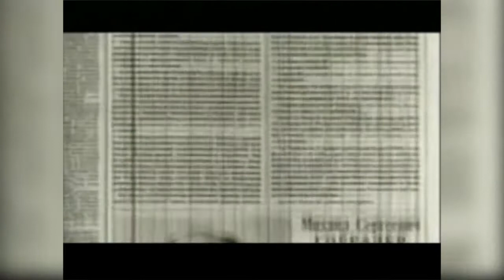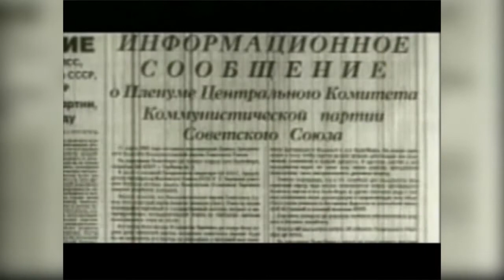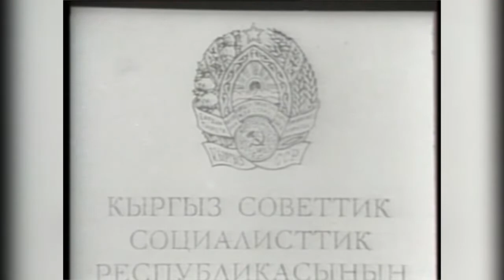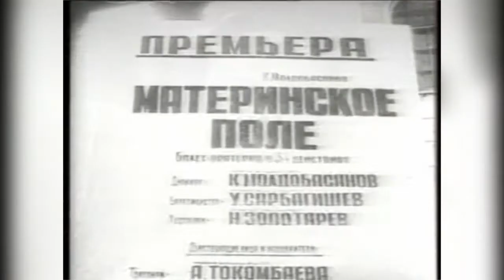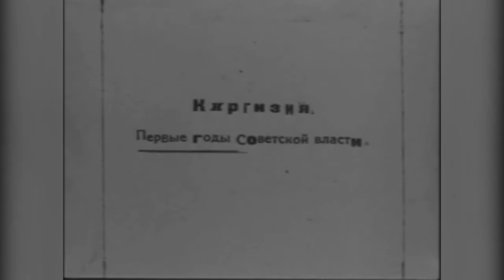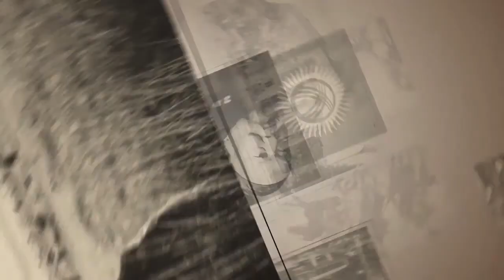ТАРЫХ ИЛИМИ 40 урок